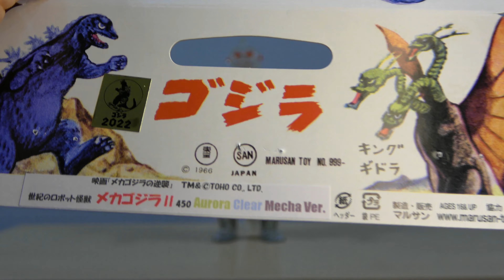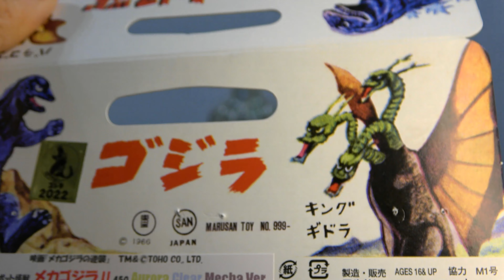MGⅡ 450 内蔵メカ オーロラVer.開封レビュー!!【フィギュア】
1975年公開の映画「メカゴジラの逆襲」に登場したメカゴジラ二号機！ 内部メカをインサートした二重構造ソフビが、ゴジラ・ストア限定版の両目がオレンジ塗装で町工場の技術を結集した日本製メカゴジラのレトロソフビ開封レビューです。

（参考）
購入金額　￥33,000- (税込)